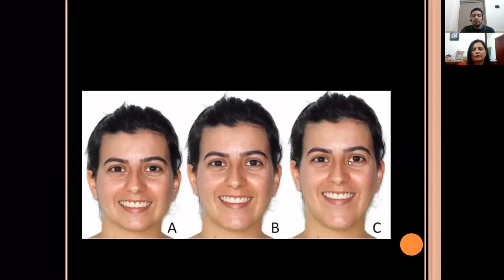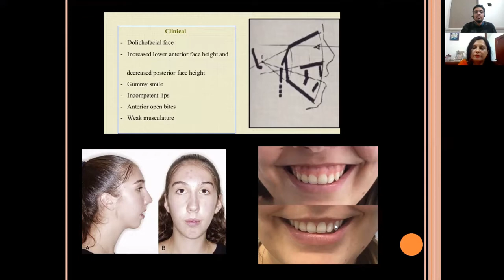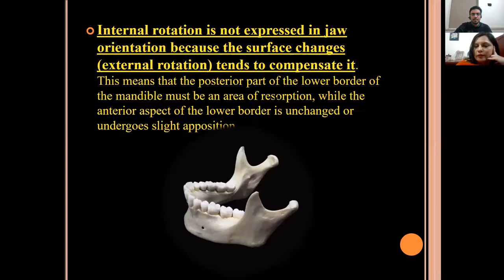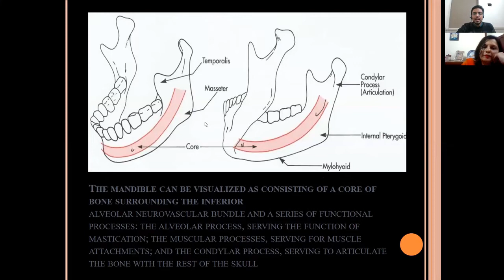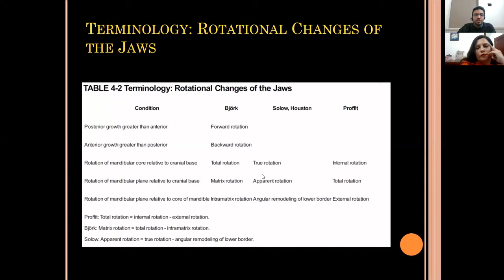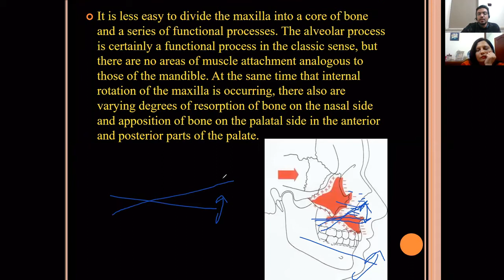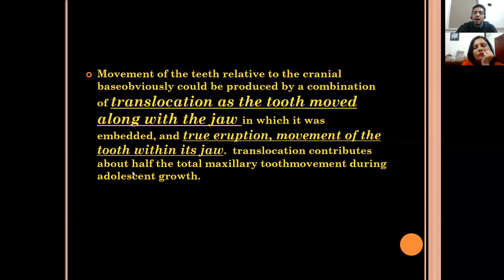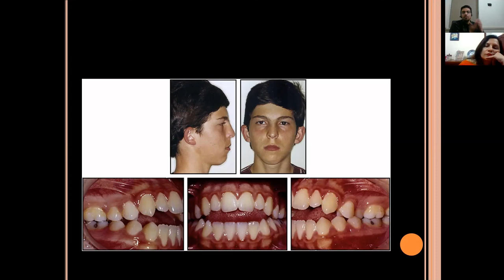Growth Rotations V2